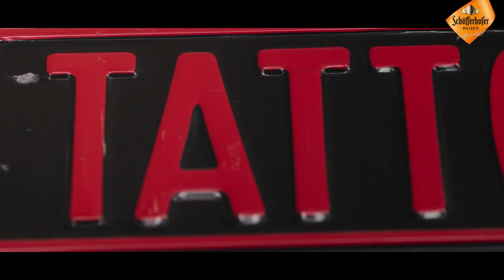Begegnungen: HELLO Henk Schiffmacher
Es sind Begegnungen, die das Leben interessant machen.